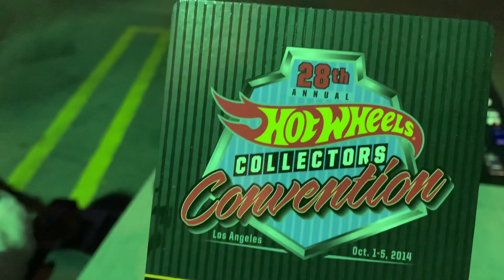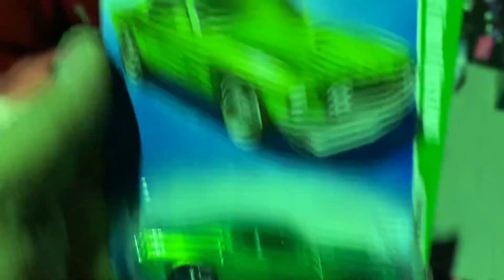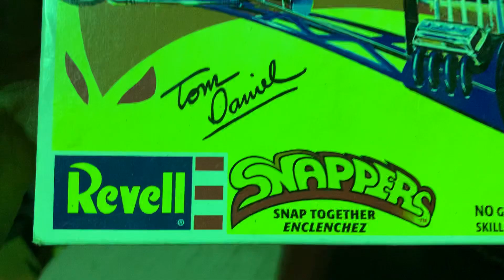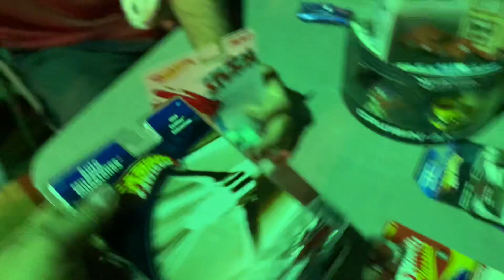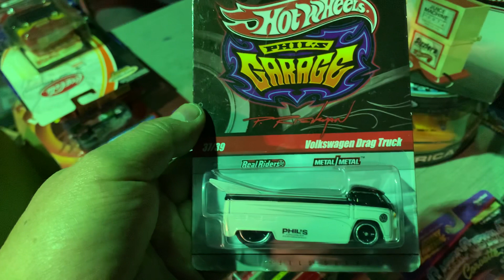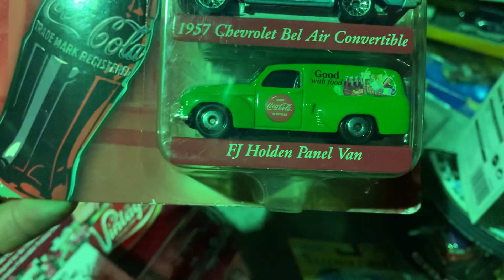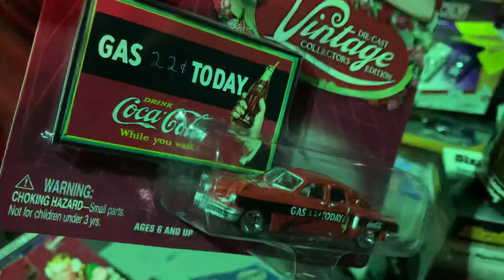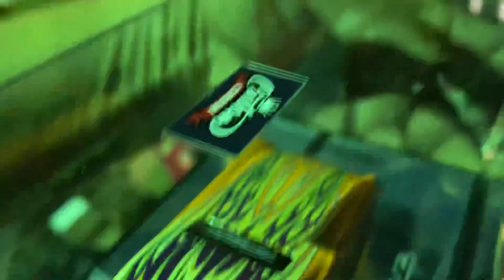Playdays Collectibles Taco Tuesday night Hotwheels show & tell with Rabbit Man and Bugs!. 1.11.22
Let’s welcome back Rabbit Man and Bugs for their first show and tell for 2022. Let’s check out some Hotwheels goodies!. Playdays Collectibles is now open!. Bring your mask 😷. We are all equal!. Safety first!. Please keep using all safety precautions at all times!. Open 7 days a week. Thank you for your business and support. Don’t forget to visit my YouTube channel